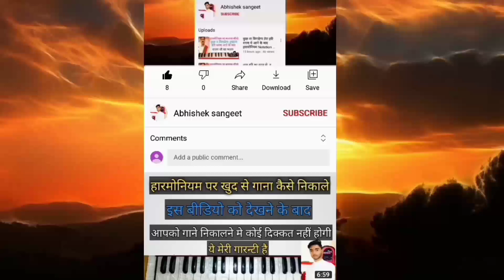हारमोनियम notation | राजन जी की रामयण की चौपाईओ को बजना सीखे बहुत ही अच्छी तर्ज मे abhisdhek sangeet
Ramayan ki Chaupai harmonium notation Rajan Ji Maharaj Abhishek sangeet

harmonium par bajana sikhe Ramayan ki Chaupai harmonium notation Rajan Ji Maharaj Abhishek sangeet

जो कोई भी मेरी हेल्प करना चाहता है वो इस पेटीएम नम्बर पर कर सकता हैं :

जो लोग मुझसे बात करना चाहते है वो मुझे  Instagram par followe कर सकते है

इसी तरह के भजन व गाना सीखने के लिये हमारे चैनल को